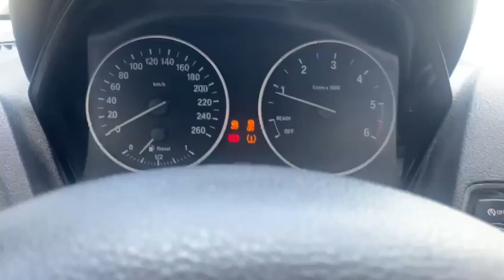BMW 118D 5P UNIQUE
TUACAR

CARROZZERIA. OTTIMA
INTERNI: OTTIMI
KM: CERTIFICATI

12 mesi di garanzia inclusi